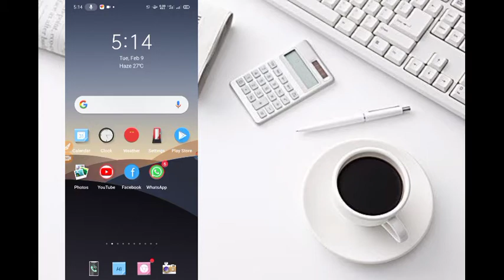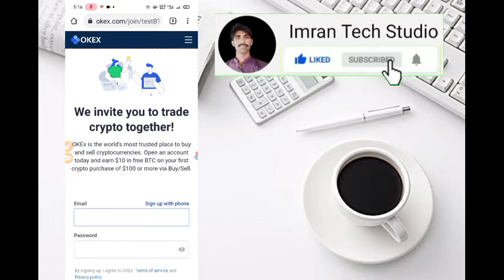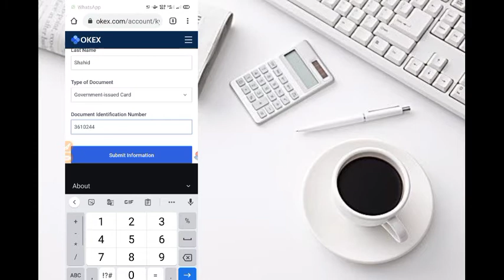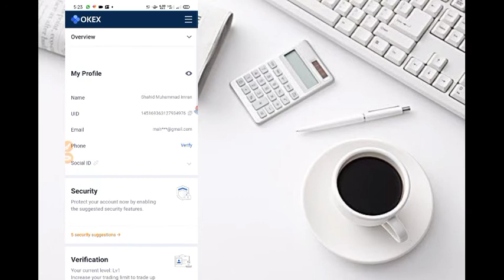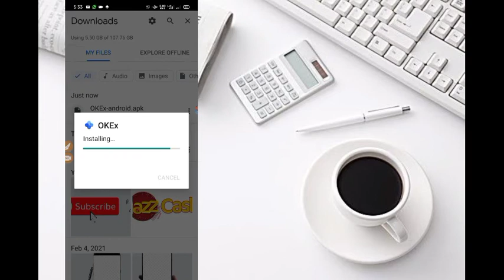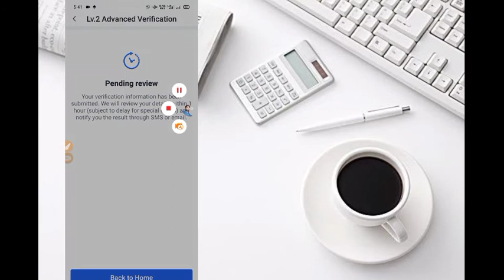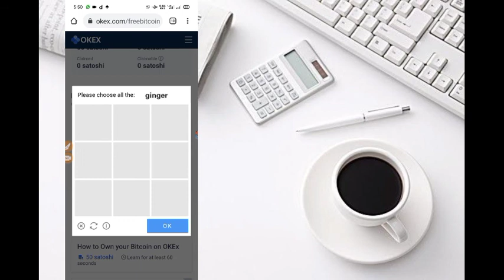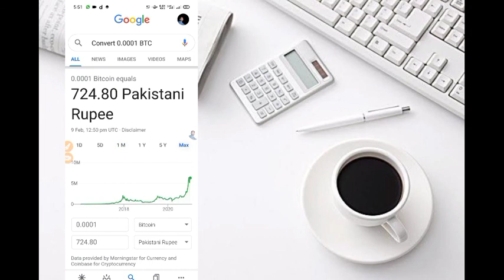how to make okex account / How To Create Okex Account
Friends is Video main apko smjaon ga ap Okex Exchange pr Kesy Account bana kr Kyc Kr skty hain

Or

Daily Kuch Ads Dekh kr Ap Daily Ka 500 se 1000 kesy Kama Skty Hain.

OKex exchange,
OKex tutorial,
OKex walkthrough,
How to use okex to trade,
How to use OKex,
how to use Okex to buy,
How to buy ONT,
Where to buy ONT,
How to trade ontology,
Okex guide, deposit,
withdrawal,
 trading,
sign up,
security,
Okex review,
 should I use okex?,
 okex how to

Pi Mining | Pi Network / pi Token / vs Bitcoin